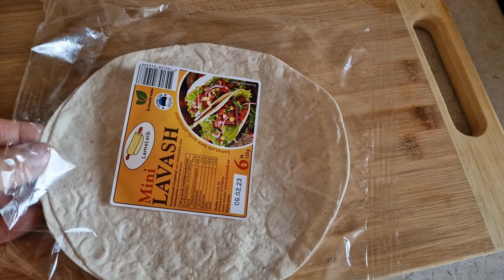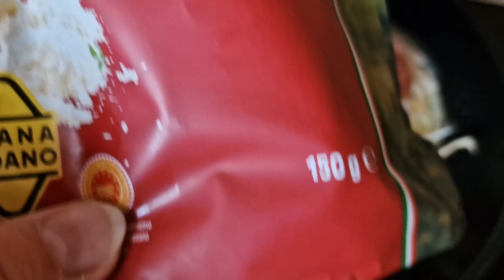Жизнь семьи в Эстонии.Наш завтрак.Рецепт из лаваша.Пицца из лаваша на сковороде.Домашний влог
Жизнь семьи в Эстонии.Наш завтрак.Рецепт из лаваша.Пицца из лаваша на сковороде.Домашний влог семьи из Таллинна. эстония. Прибалтика. Сегодня на канале пицца из лаваша на сковороде. Быстрый и сытный завтрак на пять минут для всей семьи.Если вы не знаете чем накормить семью или рецепт пиццы из лаваша на сковороде, то я покажу вам пошагово как из ничего приготовить завтрак. Приятного аппетита! Домашний влог простой семьи из Таллинна. Эстония. Жизнь в Прибалтике. Домашнее видео семьи из Таллинна. Жизнь в Эстонии видео.Обычная жизнь в Эстонии простой семьи. Семейные влоги из Эстонии.Таллинн. Всё это смотрите в наших видео!Видео блоги - влоги простой семьи из Эстонии, мы из Таллинна. Ежедневный влог из Эстонии! Смотрите наши видео каждый день как сериал! Влог из Эстонии о жизни простой семьи в Эстонии! Семейные влоги на ютуб

00:00    Влог каждый день.Ежедневные влоги из Эстонии.Таллинн
01:18    Рецепт пиццы из лаваша на сковороде.Влог
10:12    Влоги. Поздравление с 14 Февраля. Семейные влоги ютуб

Возможно вы искали: жизнь в эстонии видео, эстония, таллинн, семейные влоги ютуб, эстонские блогеры ютуб,блогеры эстонии,семья из европы, мы из эстонии, elan eestis,живу в эстонии,жизнь в эстонии,как живут в эстонии,таллинн,tallinn,семья в европе, семья из европы, мы из эстонии, жизнь в эстонии, как живут русские в эстонии, как живут другие